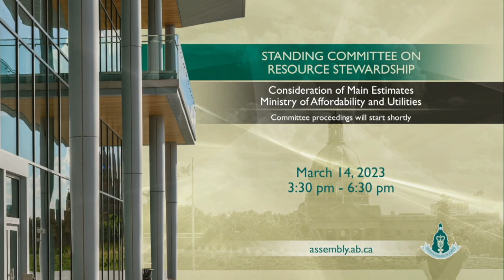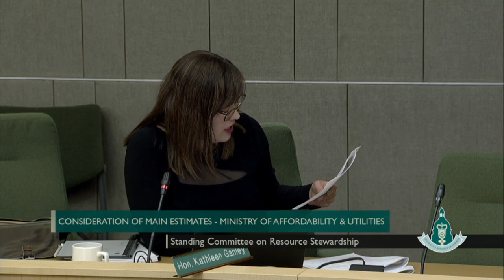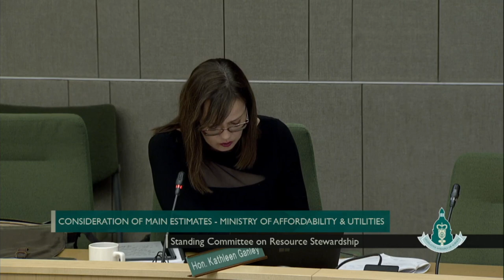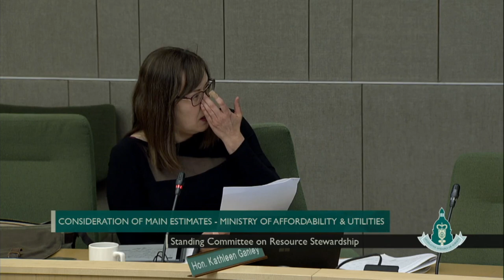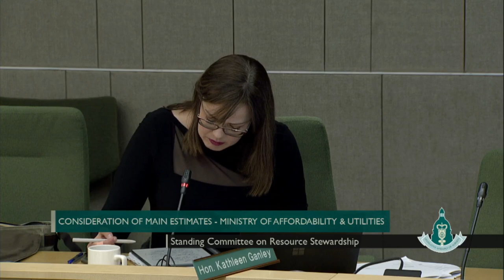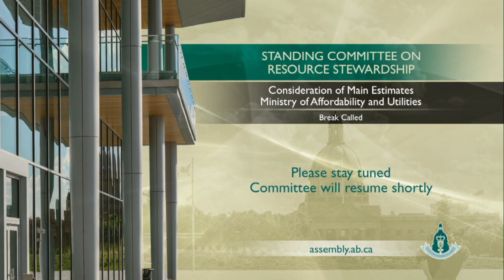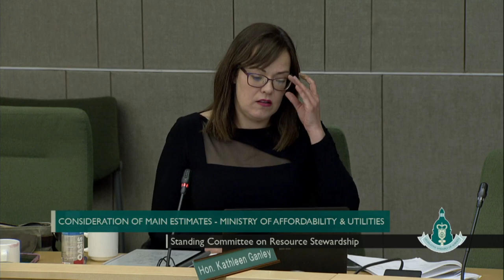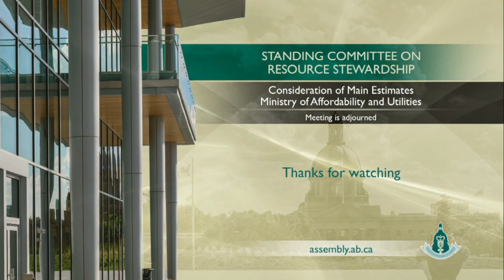Main Estimates - Ministry of Affordability and Utilities Pt.1